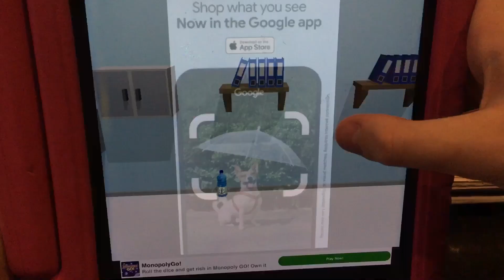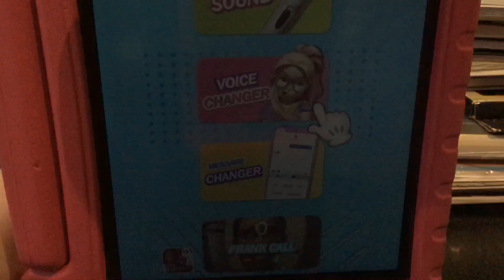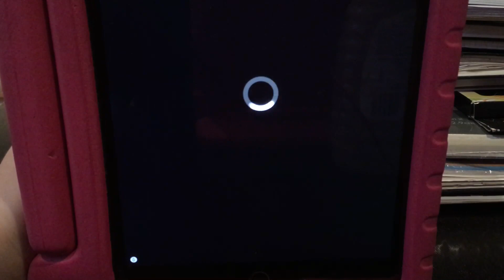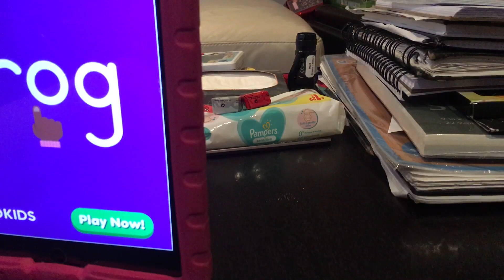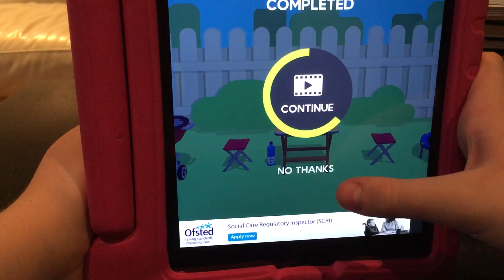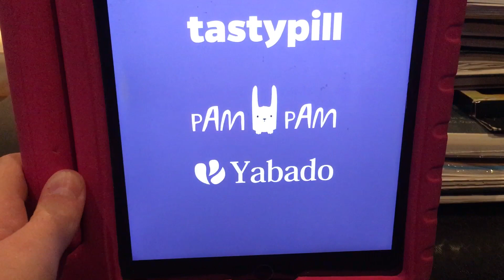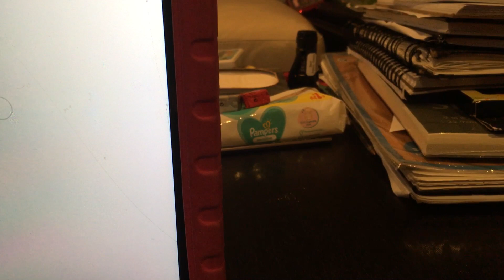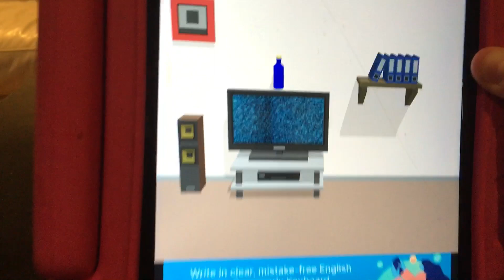| Bottle Flip 3D (Ep.3) THE OUTSIDE BIT WAS FULL OF ADS! 😡 ( But I reached level 70 Inside 😀)